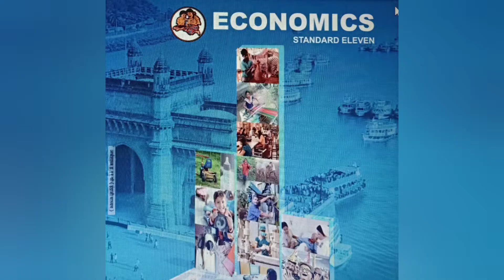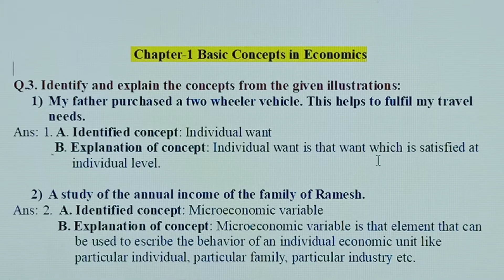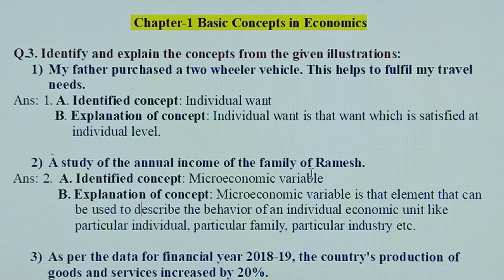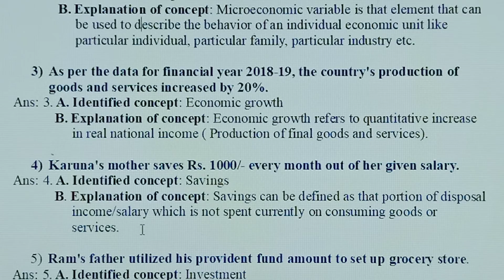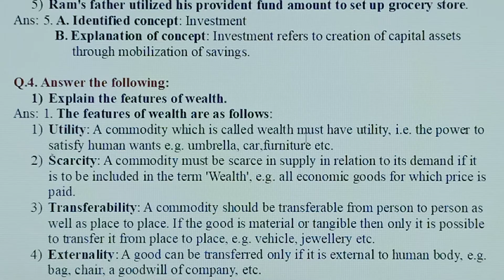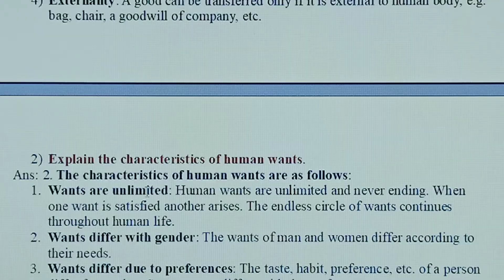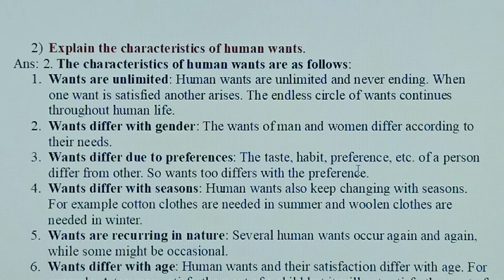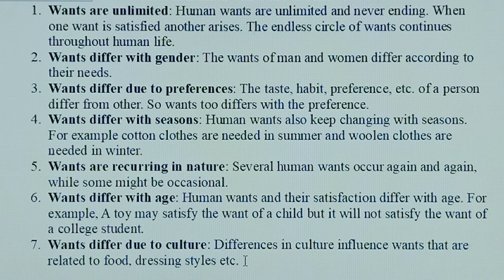11th Economics NewSyllabus ( Chapter-1 Solved Exercise Q.3 and Q.4)2020-21